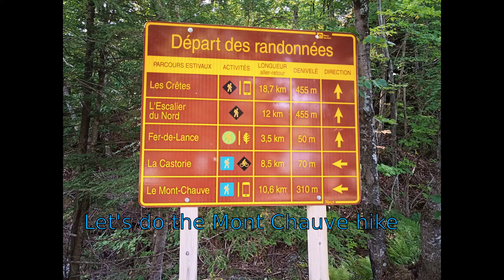Parc national du Mont Orford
Join me on my camping adventure at Mont Orford, where I do the Mont Chauve hike. Enjoy!